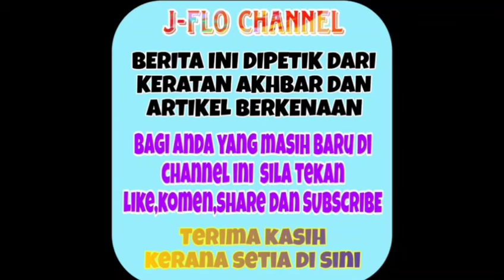Terbongkar!! Ini dia sikap sebenar Nabila Razali buat ramai tak percaya! 😱